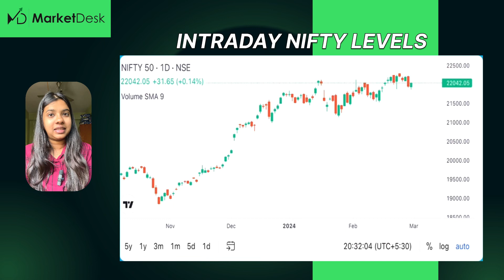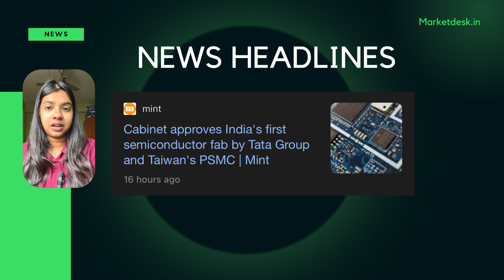Stocks to Buy or Sell Today in Share Market: Sensex & Nifty Market Outlook | Market Desk